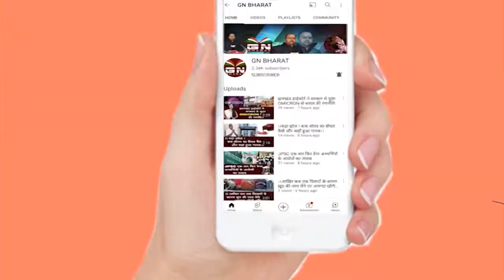Gumla || डकैती कांड में फरार चल रहे अभियुक्त को पुलिस ने किया गिरफ्तार, भेजा जेल